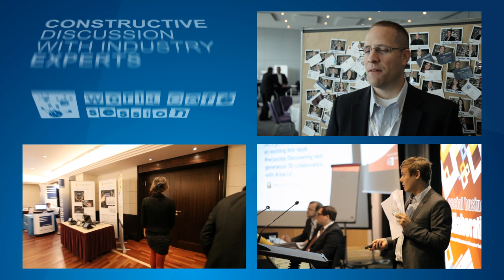World Café Session @ we.CONECT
The best ideas come with a "good cup of coffee." Don't you think so? We do!

The we.CONECT World Café starts with captivating 10-minute teaser covering each topic. After that the café session will open! Each café table has a specific topic under the guidance of an assigned moderator. In a stimulating work atmosphere, the participants interactively discuss new perspectives and ideas. Experience the energy of the group. In up to six sessions you will experience intensive discussions, share innovative ideas and identify practical solutions. Take part in this first-class module at our next conferences

Interactive B2B conferences for executives and managers with a unique combination of best practices and open communication. Carefully researched and highly topical event content, use of latest moderation methodologies, insights into strategies of world-market leaders, Face2Face Strategy meetings, use of collective intelligence ‒ we.CONECT business leaders set the standard in the field of B2B conferences.